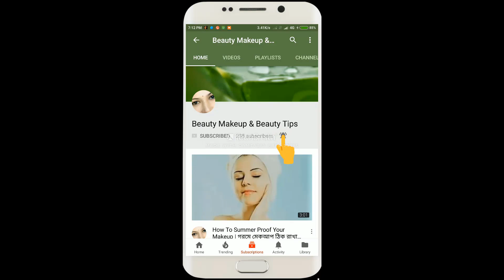মাত্র ৭ দিন vaseline এই ভাবে ব্যবহার করলে পাবেন স্থায়ীভাবে ফর্সা ও উজ্জ্বল ত্বক || Whitening Cream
আজ আমি আপনাদেরকে দেখাব কিভাবে মাত্র  ১০ মিনিটে vaseline দিয়ে   ফর্সা,উজ্জল,দাগমুক্ত ত্বক পাওয়া যায়।